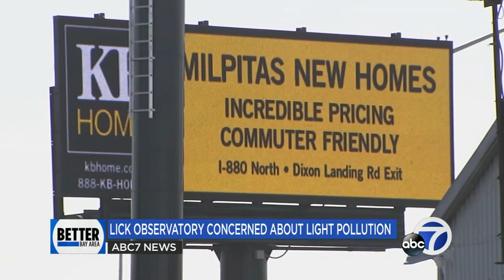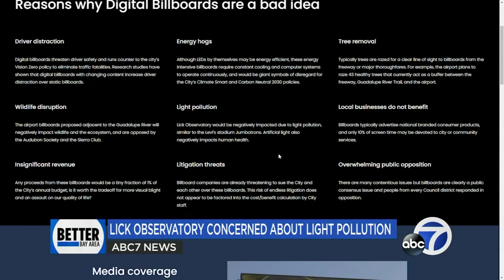Here's why light pollution is putting astronomers' work in jeopardy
University of California Lick Observatory astronomers are becoming more concerned with growing light pollution.